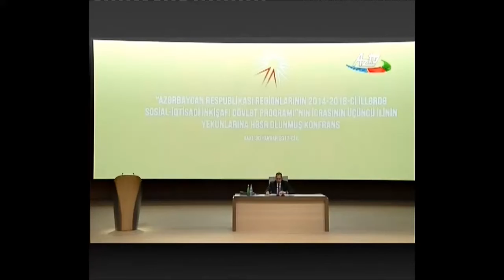İlham Əliyev icbari tibbi sığortadan danışdı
Azərbaycan Respublikasının Prezidenti İlham Əliyev:
2017-ci ildə icbari tibbi sığorta ilə bağlı önəmli addımlar atılmalıdır. Mingəçevir şəhəri və Yevlax rayonunda artıq pilot layihə icra edilməyə başlayır. İnkişaf etmiş ölkələrdə icbari tibbi sığorta sistemi çoxdan tətbiq olunur. Biz də müasirliyə doğru gedirik. Biz ən qabaqcıl təcrübəni bütün sahələrdə tətbiq etməliyik. İnkişaf etmiş ölkələrin təcrübəsi əlbəttə ki, müsbətdir. Biz isə bunu sınaq kimi, pilot layihə kimi icra etməyə başlayırıq və 2017-ci il bu istiqamətdə önəmli il olmalıdır.